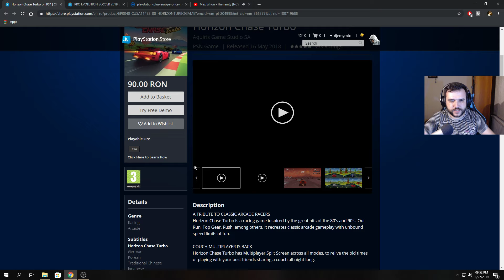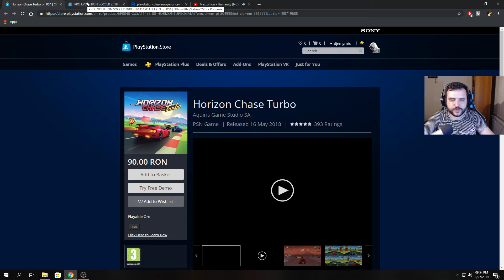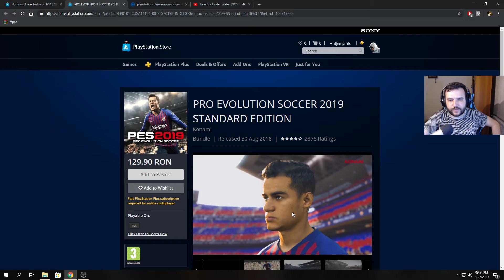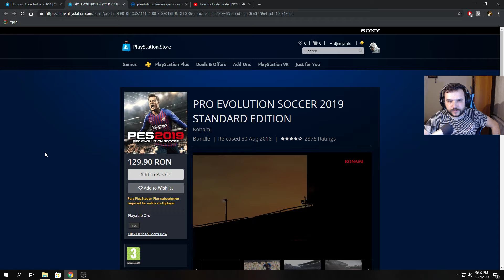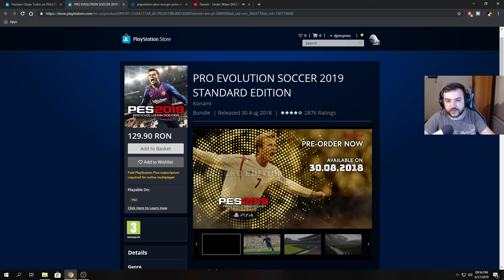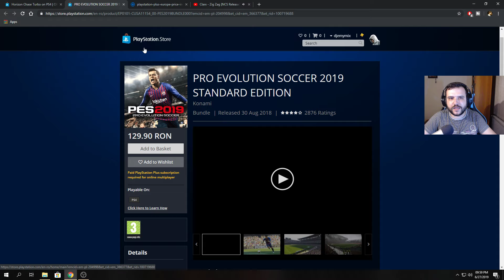Ce jocuri primim free pe PS4 in luna Iulie 2019?